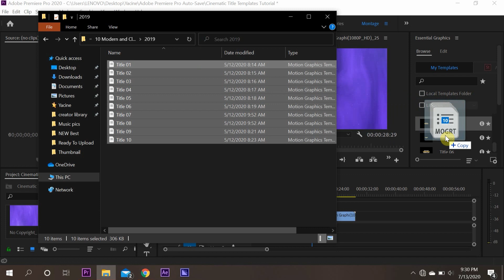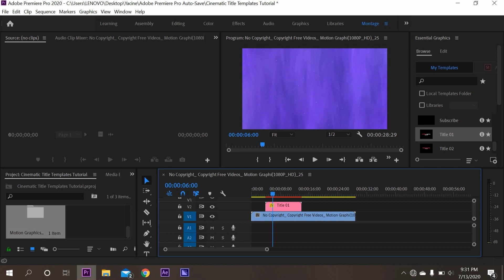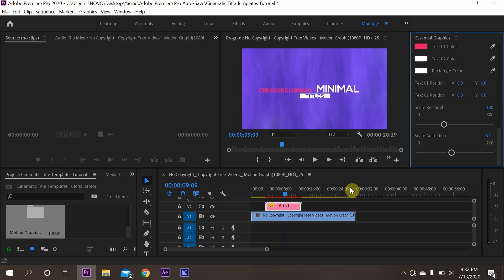10 Free Modern Title Templates for Adobe Premiere Pro + How to Use them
Get Unlimited Downloads of PREMIUM Digital Assets (Sound Effects, Music, Photos, Video Footage, Fonts...etc) with one subscription from Envato Elements

Here are 10 Free Different Modern Title Templates & Animations, You can use these Title Presets in any of your Projects for Free.
These Title Presets will only work with Adobe Premiere Pro 2018's Version and above because you'll need the Essential Graphics Panel.
If you don't know how to use them then don't worry because i've also made a quick tutorial on how to install and apply these Cinematic Title Templates.

You're free to use these Title Presets without credit.

No copyright